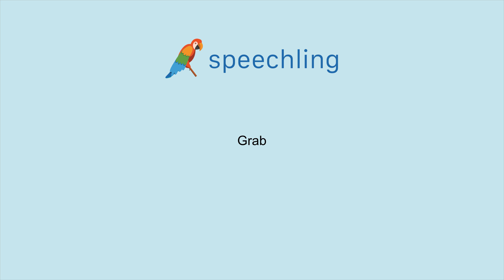How to say "Grab"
Male Voice:
Grab

Female Voice:
Grab